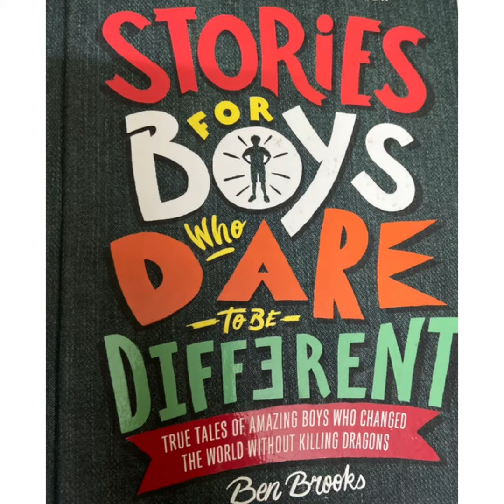Boys who dare to be different:Baldwin the Fourth